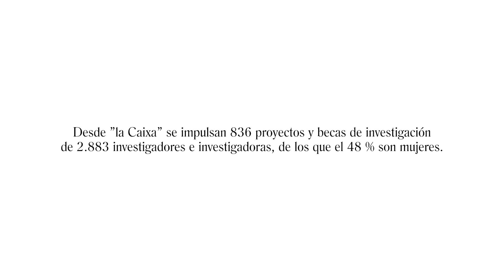El mundo necesita a las personas. Las personas necesitan al mundo | ODSlaCaixa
”la Caixa” con los Objetivos de Desarrollo Sostenible de Naciones Unidas para lograr un mundo mejor.